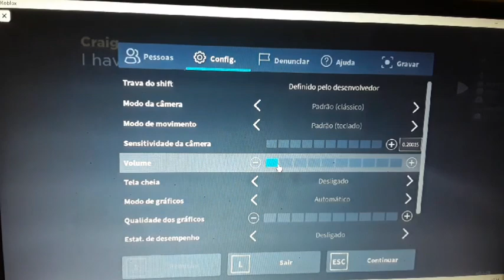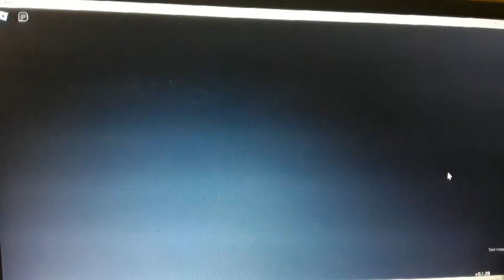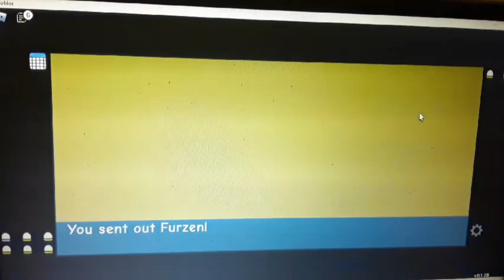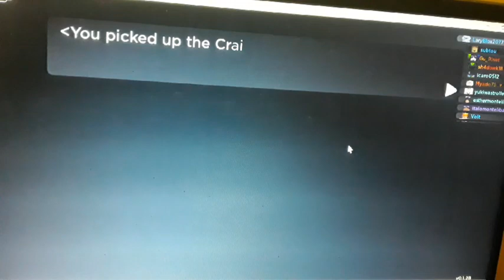CHEGOU: Atualização das Cavernas (DOODLE WORLD/Parte 5/ROBLOX)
Acabei de Voltar com essa Nova Atualização do Doodle World,e Eu Acabei de Ter o Meu Primeiro Doodle Mítico no Jogo

•THUMBS:IbisPaint X,PicsArt
•APPS:CapCut,KineMaster,PowerDirector
•EDIÇÃO:Eu
•ANIMAÇÕES:FlipaClip